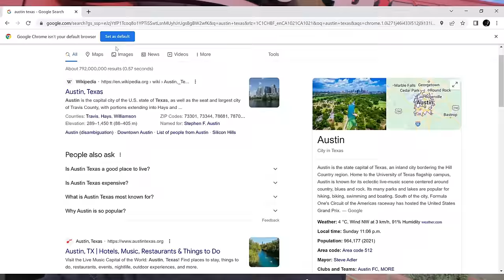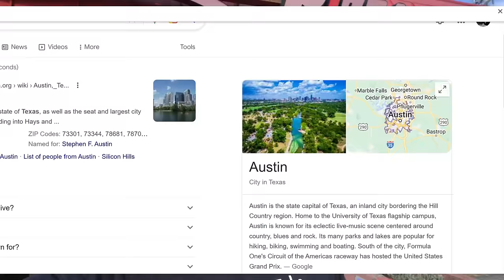IMPOSSIBLE "SUPER SAVAGE" DEEP DISH PIZZA CHALLENGE | Austin Texas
UNBBEATEN FOOD CHALLENGE? AN IMPPOSSIBLE PIZZA CHALLENGE? Today we take on the BIGGEST DEEP DISH PIZZA CHALLENGE full of toppings cheese, and similar to the famous Chicago deep dish pizza, at Conan's Pizza South in Austin Texas. This MASSIVE pizza challenge had a one sitting time limit For the completion in the attempt to get the meal for free and a T-shirt, and each slice weighed over 1lb each! It was covered in cheese, and lots of premium pizza toppings Including Italian favourites like sausage, pepperoni, anchovies, olives, ham,￼ and many others. Can We defeat this giant man versus food style food challenge? Or will this unbeaten pizza challenge beat us? Tune in as we try this monster pizza challenge At Texas is original deep dish pizza location, featuring some true quality pies and delicious pizzas

SEND ME STUFF :
Joel Hansen
RPO DUNDURN
HAMILTON ON L8P 0B5
CANADA

THE WALL OF FAME HERE HAS BEEN EMPTY FOR MONTHS | THE 'AMERICAN TOON' CHALLENGE
WORLD'S BIGGEST HOT CHICKEN SANDWICH CHALLENGE (UNDEFEATED) | SPICY NASHVILLE HOT CHICKEN